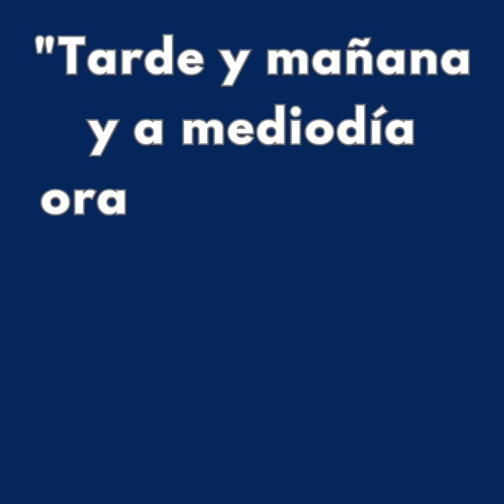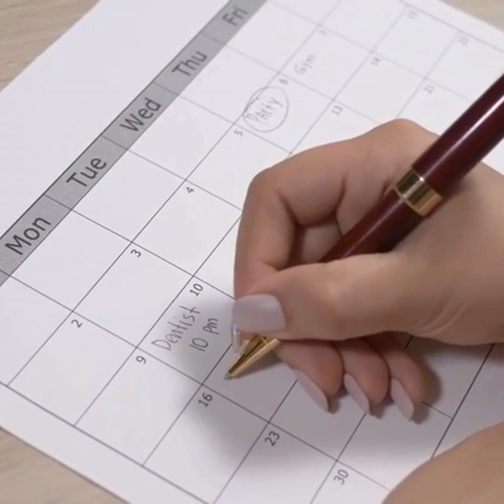Él oirá tu voz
En cada clamor del alma, Dios escucha y responde, con amor y fidelidad.
Puntos Clave
1. Dios escucha nuestras oraciones en todo momento: mañana, tarde y noche.
2. La Biblia promete que, si pedimos con fe, recibiremos respuestas.
3. Nuestro clamor a Dios es siempre oído y atendido.
4. No debemos poner nuestra confianza en los seres humanos, sino en Dios.
5. La confianza en Dios es bendecida y es garantía de respuestas a nuestras oraciones.

Es fundamental mantener una vida de oración constante y ferviente. Reconoce que Dios escucha cada una de tus peticiones y confía en que Él responderá conforme a su voluntad. No te desanimes si no ves respuestas inmediatas; sigue orando con fe y esperanza. Además, evita poner tu confianza en soluciones humanas, y en su lugar, deposita tu confianza completamente en Dios, sabiendo que Él tiene el control y su tiempo es perfecto.

"Él oirá tu voz, en la mañana, tarde y noche. Confía en que tus oraciones son escuchadas y respondidas. No dejes de orar. Fe Oración Dios"